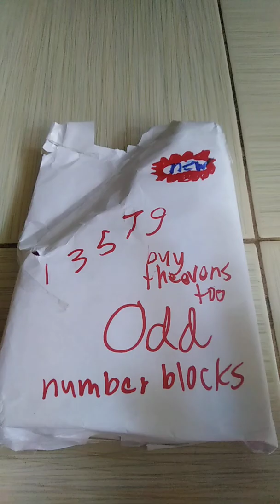playing and unboxing numberblocks new special odd numbers issue 122